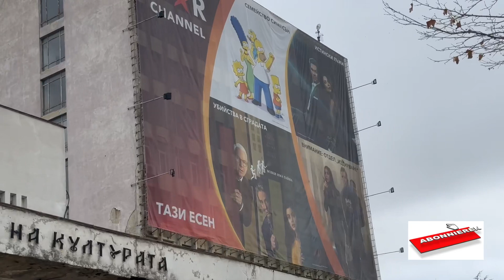Auswandern mit Gegengift, Hafenstadt Varna-Eindrücke.